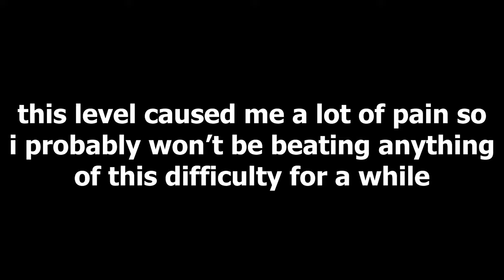[FULL DETAIL] LIMBO by MindCap (Extreme Demon) [360fps]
since most people will only look this video up to see how hard i think it is i'll just put it at the top: this is harder than the hallucination by a little bit

i really wanted to try and enjoy playing this level but this was yet another reminder to never get my hopes up for newer list demons. finishing this level was an absolute chore and it was extremely brutal towards the end, as the night previous to when i beat it i died at temp and past it at least 15 times in the span of an hour. i was essentially tricked into thinking that this level was enjoyable to play and that all will go smoothly from 0, but as time went on i started to realize how badly most of the parts played due to the addition of artificial difficulty. buffing your verification around your own muscle memory and consistency at certain parts is the absolute worst thing you can do and this is pretty humiliatingly apparent with shit like jeyzor's ship (adding fixed hitboxes is the most lazy and dishonest way a verifier can buff a level) and the 48% gap (as if dash orbs in mini wave sections weren't a bad gameplay gimmick to begin with). there was so much bullshit in this level that i am frankly astounded got past and was deemed acceptable by the potential hundreds of playtesters this level accumulated. it's quite honestly embarrassing how such a hyped up level produced such a failure of a final product so laughable that even levels like promethean and omega interface and quoeo or whatever the fuck that level is called are cream of the crop balancing wise compared this level. the first 30% is a massive wall that literally takes forever to build up even a shred of consistency despite having decently easy gameplay. parts like lumpy's wave tired out my hand for the rest of however long my attempt lasted because of its unnecessarily spammy gameplay nature, and vismuth's ship is just complete bullshit because the gradient spikes are actually real spikes that gradually shrink as the color changes, essentially making that part fixed hitboxes (not to mention the fact that you hit the corner half of the the time at the 20% black orb). jeyzor is not terrible in itself but it becomes significantly harder to pass from 0 and just makes the level more inconsistent when you can usually have a high pass rate on every other part before it. everything past jeyzor is pretty much low main list difficulty gameplay up until sley's wave, where you practically cannot get consistent at the 48% dash orb. at least it was for me, because it was completely random the whole way through. KWMS is not difficult on its own but the ship has some weird inconsistencies that i occasionally died to. para's ufo is a pressure point in the sense that it is not that difficult but the incoming pitch change section makes you more nervous (also the wave at the end is fucking bullshit). temp's cube is mostly buffers with the one click at 66% being virtually the only hard click, however it's really still not that hard and it's amusing how people hairpin that click as a massive chokepoint or whatever. i died to weo's orb maze like 10 times or something and it was always because i kept doing the green orb setup wrong at the bottom, but i eventually figured out a strategy for it. additionally i died to the transition out of the dual ball five separate times which was wonderful. 87% was probably the dumbest fail i had on this level but i was actually somewhat satisfied with getting 90% since it was the only death i had in the last third of the level that made any fucking sense. overall this level looks spectacular but my experience on it as well as the general balancing made it so much worse than it really had to be. i could have beaten this in january but i sporadically played it over the course of two months since i did not like playing it

this was completed on 240hz, 360fps bypass

Level Name: LIMBO
Creators: Eggnog, KrmaL, Surv, Th31, Findexi, Pennutoh, weoweoteo, Evasium, Lumpy, Ryder, Stormfly, Jeyzor, Vismuth, para, ZephiroX, GrenadeofTacos, MindCap, Djoxy, Juhou, crohn44, Goose, Flash, TH04, Jenkins GD, PokeChatt, Giron, Temp, Lieb, Culuc, SleyGD, Pocke, kwms, matty2003, SariaQT, xStep47, Nyab

Demon List Placement (as of upload date): 8
Attempts: 21240 attempts (i got 87 in 17k so the rest was just me wasting time)
Worst Fail(s): 90, 87, 83, 81 x5, 80 x15-20 (didnt keep track)

Gameplay: 6/10
Decoration: 10/10
Enjoyment: 1.5/10

Setup

Main monitor: DELL S2522HG (240Hz, 1ms) 1920x1080
2nd monitor: Sceptre T24 (75Hz) 1920x1080
Microphone: Razer Seiren Mini
Mouse: Logitech G502 HERO (G502 X, Razer Viper 8KHz)
Keyboard: Razer Huntsman Elite
Windows 11 22H2 64-bit operating system
Processor: Intel Core i5-12600K 12th Generation Unlocked @ 3.7GHz
Graphics Card: NVIDIA ZOTAC RTX 3070
Memory: 8GBx3 (24GB) Corsair 3200MHz
Motherboard: MSI Z690-A (LGA1700) 12th Gen Intel Motherboard